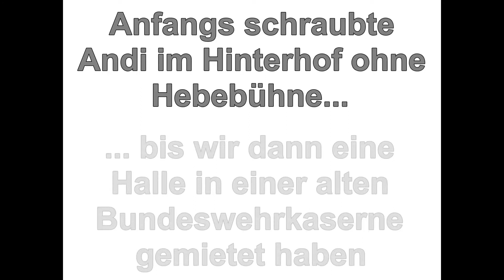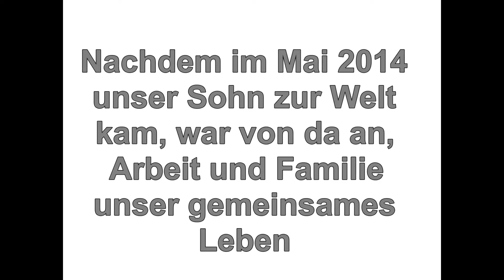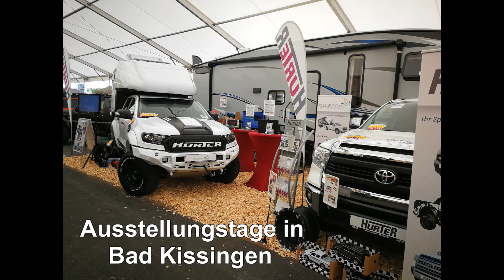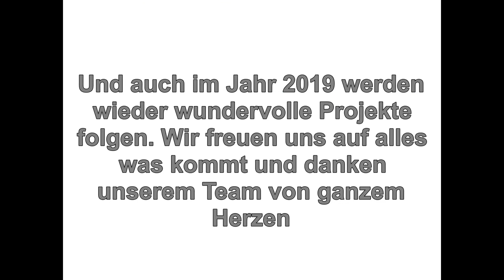Wie alles begann... Die ungewöhnliche Gründung von Hurter Offroad